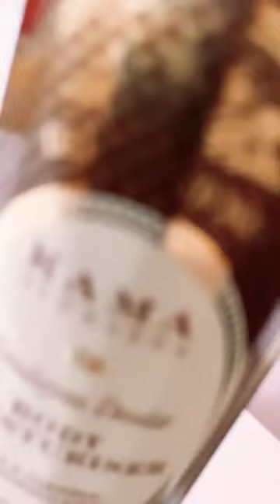My Best & Worst pick from Kama Ayurveda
Best: The moisturiser Himalayan Deodar
Worst: Neroli Water